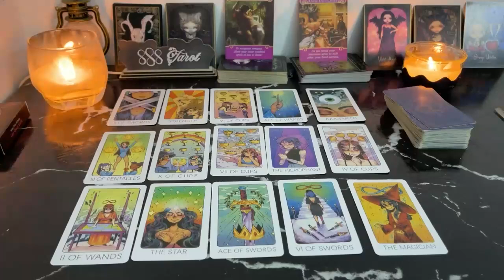TAURUS JUNE 2024 YOU WILL BE IN A RELATIONSHIP WITH THIS PERSON. THEY ARE IN LOVE TAURUS TAROT LOVE